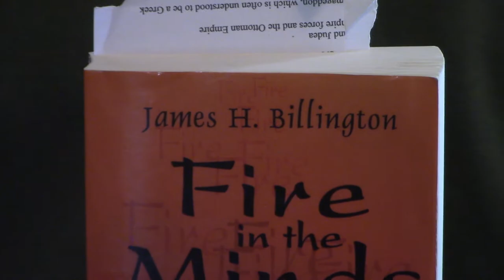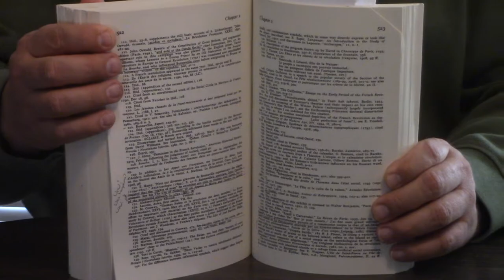Review | Fire In The Minds Of Men By James H. Billington